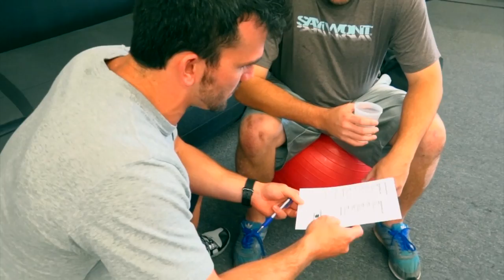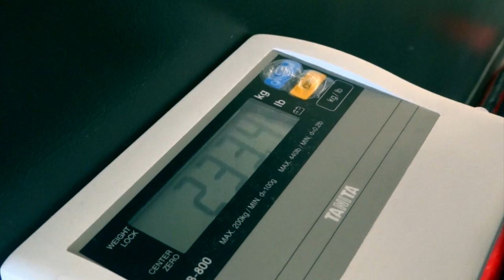(NEW) PUSHING FORWARD (VLOG #1) HOSTED BY THE INSTIGATOR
PUSHING FORWARD is a VLOG series about the pursuit of a career in the music industry and having a positive impact on people's lives. The series follows its host Steve "THE INSTIGATOR" Matherly as his attempts to better his life and create music with meaning!

VLOG #1 follows THE INSTIGATOR to his first training session of the 90 day weight loss challenge set in place to get him in shape for the new "RUNAWAY" music video shoot he has in October! The pushing forward crew also caught a glimpse of him in the studio recording the track and special interview with his engineer DJ MUDDY WATER!

Steve "The Instigator" currently weight in at 233.4 lbs with 28% body fat on September 17th and has been given the goals of reaching 210 lbs with 17% body fat by December 15th!

MUSICWITHMEANING new music videos coming soon from The Instigator a.k.a. MR.423!
"I PRAY" OFFICIAL MUSIC VIDEO DROPS THANKSGIVING!
"RUNAWAY" OFFICIAL MUSIC VIDEO DROPS CHRISTMAS!

The Have Nots by The Instigator (THANKSGIVING 2012)